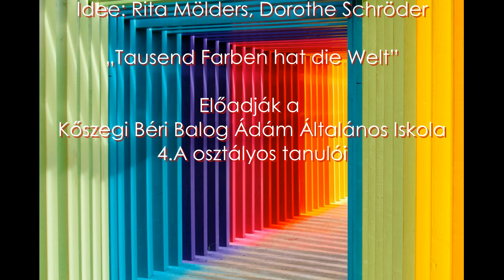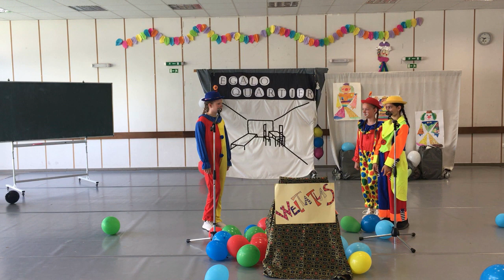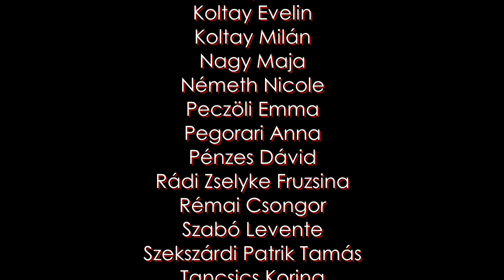A Kőszegi Béri Balog Ádám Általános Iskola tanulóinak előadása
Idee: Rita Mölders, Dorothe Schröder
„Tausend Farben hat die Welt”
Vielen Dank an den Kontakte Musikverlag.
Ein großes Lob an die Autoren.